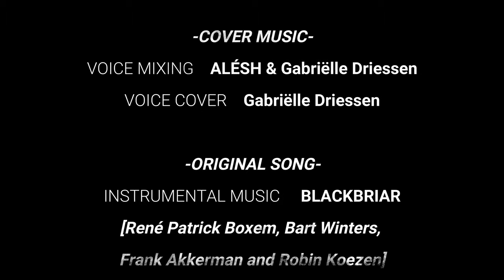Mortal Remains - Blackbriar (Cover by Gabriëlle Driessen).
It's time for another cover! I'm pretty fond with this masterpiece by Blackbriar (I love ALL the songs they made) because how the grief and the pain are pictured in the music, the lyrics and the video as well, so I tried to make a "reenactment" of the original one and I hope I didn't messed it up, hahaha! This particular son inspired me a lot in the writing process of a trilogy of books I'm currently writing and also in the writing of my own music. I hope you can enjoy it. I'm stil working in my edition skills regarding mixing and music production. I hope I could make justice to this wonderful song (another of my favorites) with my rendition.

Many thanks again to Zora & René for all the wonderful support they gave me in this journey, I'm still super grateful that they continue supporting and encouraging me to continue this path. They're one of my bigger inspirations as a musician and composer, and Zora as a singer. I always say that she doesn't have easy songs to sing, all of them are difficult in some or other ways, and that's fascinating by itself. SInging their songs is always challenging and a lovely experience. Many thanks to my manager Fashioner Vixxen and my fiancee Jesús Martínez for making ths video possible too, without their support and help all of this would be impossible to create. And of course! Many thanks to Rebecca, Anna, Yulai and Christoph in the discord community of Blackbriar for always being here supporting all the videos I upload. You're the best, guys!

Lyrics:
[Verse 1]
I am digging deeper into the dark sand
Cold and wet earth in my bare hands
A desperate undertaking, it is all I have left
I cannot live with this unbearable pain in my chest

[Chorus]
I do not care if I am disturbing you
Oh, I know I am filled with greed

[Verse 2]
Finally I found you, I need to feel whole
Oh, my love, I am here to take back what you stole
Somewhere in your coffin, I am searching for my soul

[Chorus]
You disturbed me ever since you left me here to bleed

[Bridge]
All I have found are your mortal remains
Lying on this dirty ground
Where are you now? Where are you now?
I cannot feel you around

Credits:
Music written by: René Boxem, Bart Winters, Frank Akkerman & Robin Koezen.
Lyrics & Melody written by: Zora Cock
Voice Cover: Gabriëlle Driessen.
Mixing and Voice Production: Gabriëlle Driessen, Edson Zamprohna & ALÉSH.
Video Production & Shooting: Fashioner Vixen.
Production Assistant: Miss Kitty Cat.
Video and Light Assistant: Jesús Martínez
Hairdresser: Fashioner Vixen
Fashion: Fashioner Vixen.
MakeUp: Gabriëlle Driessen.

Take a look to the stunning and whimsical music that Blackbriar does, specially the original version fo this incredible song here:

I don't have any rights to their amazing music and lyrics, just the rights of my voice. I also don't have the rights in the concept of the video, it's all a work from the band.